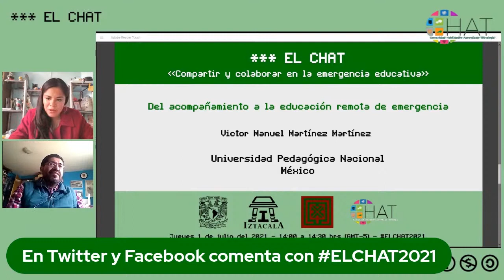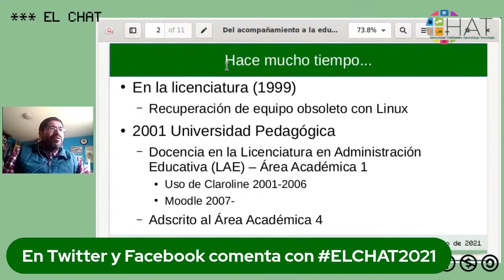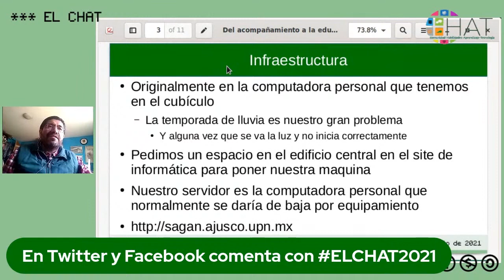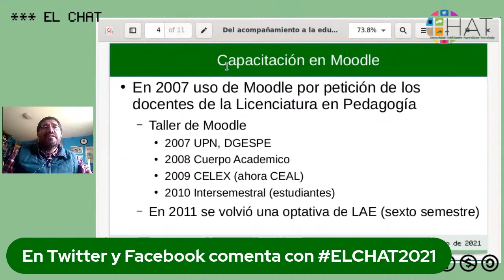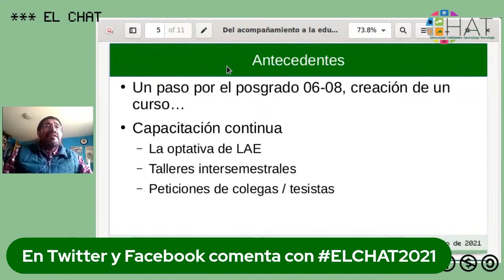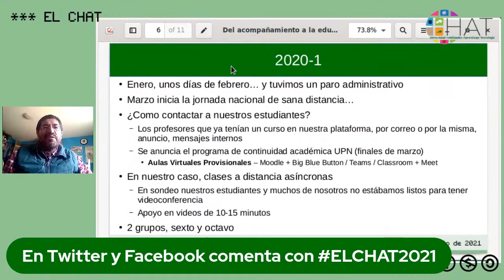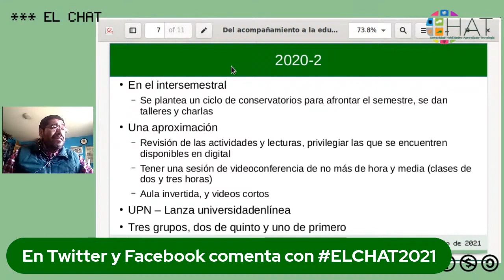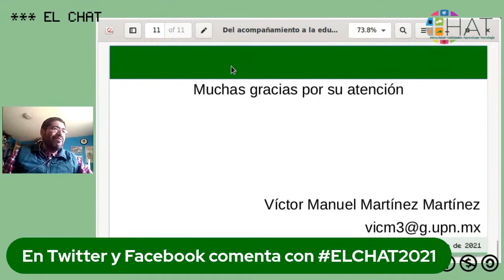Del acompañamiento a la educación remota de emergencia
1 de julio del 2021 14:30 hrs

Presenta:  Victor Manuel Martínez Martínez
Institución: Universidad Pedagógica Nacional
País: México
Modera: Judith Rivera Baños